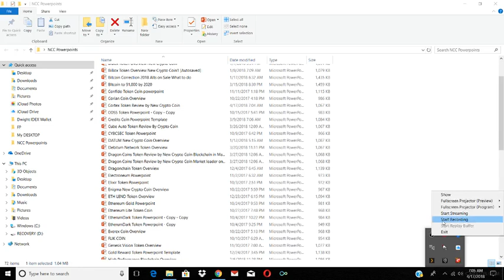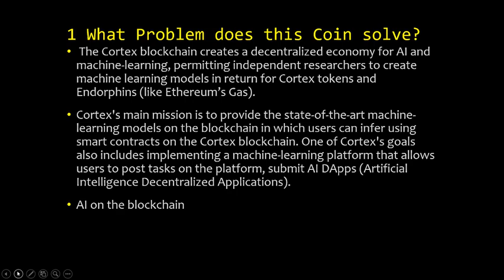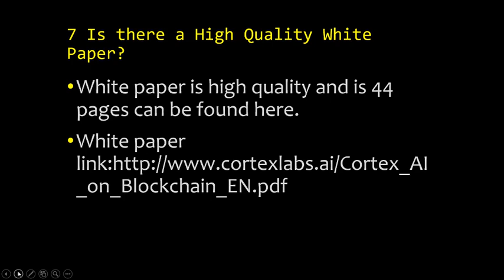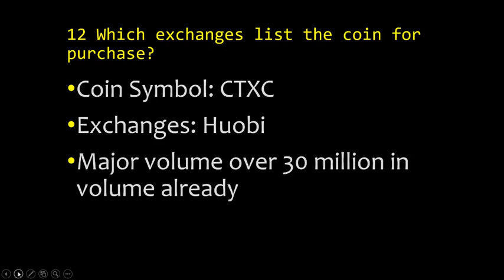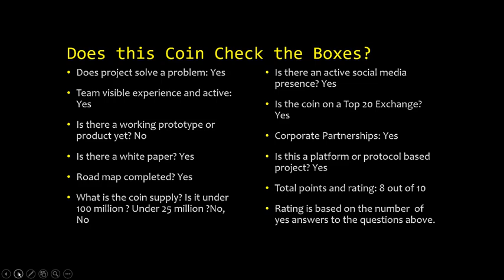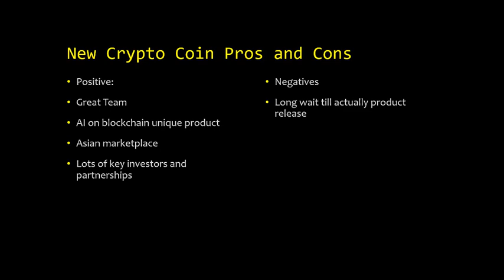Cortex Token Review by New Crypto Coin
Cortex Token Review by New Crypto Coin. Cortex is AI on the blockchain. Cortex has a highly qualified team. Cortex also has lots of key partnerships and investors.

Im not a financial advisor, the views on this channel are my own. Cryptocurrency investing is risky,Do your own research. You are accountable for your own investment decisions.